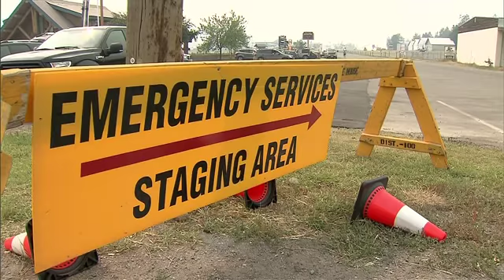More evacuations likely to come as B.C. wildfire situation worsens | Your Morning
As of Sunday evening, more than 7,000 people have been ordered to evacuate in British Columbia as the wildfire situation worsens.